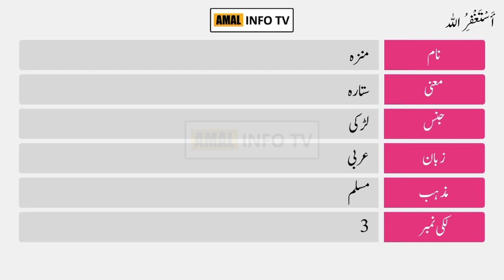Minza Name Meaning in Urdu | Minza Naam Ka Matlab Kya Hai | Amal Info TV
Minza (منزہ) is a Muslim girl Name. The minza Name Meaning in Urdu is "ستارہ". Minza name is Arabic originated, and the Lucky Number is three (3) which is related/connected with Islamic Name minza. Also find other important details about minza name in this Video Like Color, Compatible Stone & Metals, Religion, Language, and Many More..!!

👉 Detail: In this video you will find all kind of details about minza name meaning in urdu, minza name meaning in urdu & lucky number, minza name status, minza name meaning whatsapp status or if you have any other query so you can ask in the comments section.